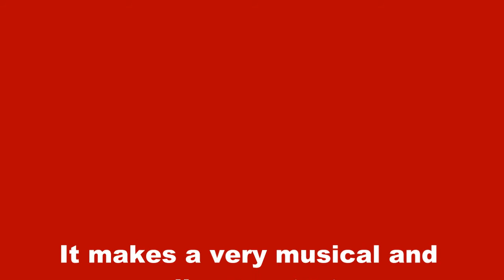slippery taurus departs villach.mpg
Rail Cargo Hungaria liveried Taurus 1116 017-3 departs Villach and has a little musical wheel slip...